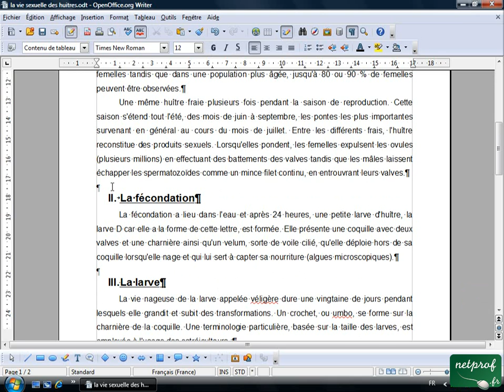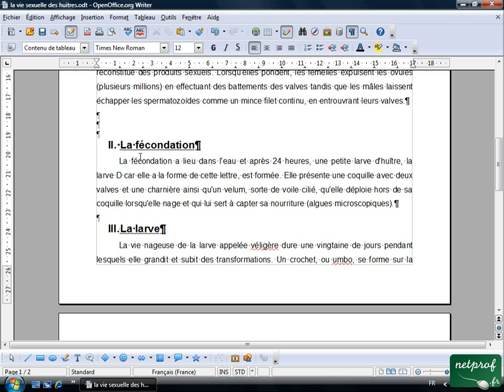Open office ou Libre office - Texte long 6 - Insérer saut de page